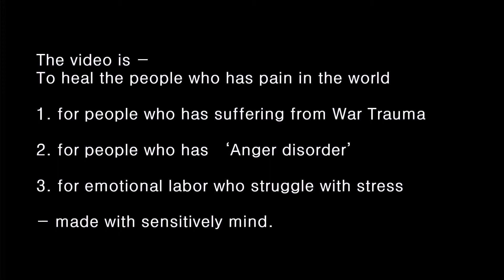10월 20일